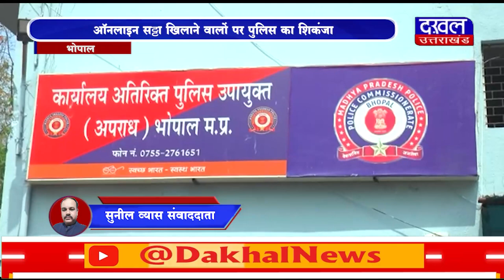DAKHAL NEWS ऑनलाइन सट्टा खिलाने वालों पर पुलिस का शिकंजा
ऑनलाइन सट्टा खिलाने वालों पर पुलिस का शिकंजा
कोलार और लालघाटी से नौ सट्टेबाज  हुए गिरफ्तार